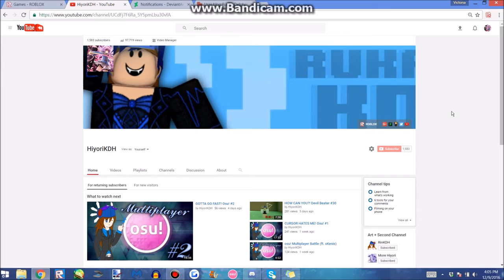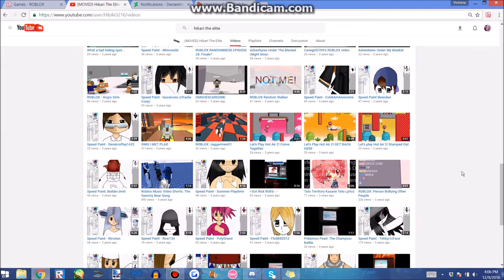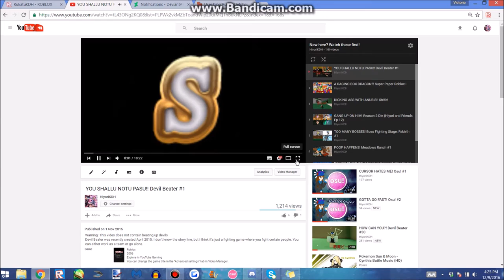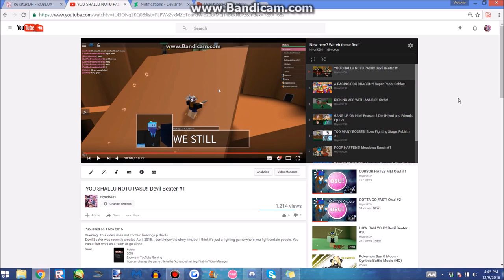I DIDN'T CHANGE AT ALL? | Reacting to Old Videos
I was cringe at that time =_=